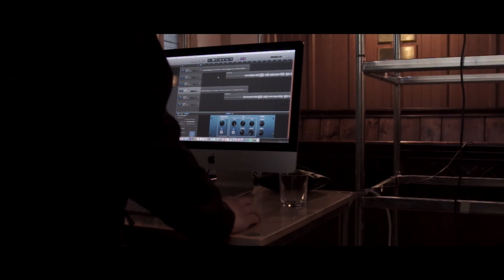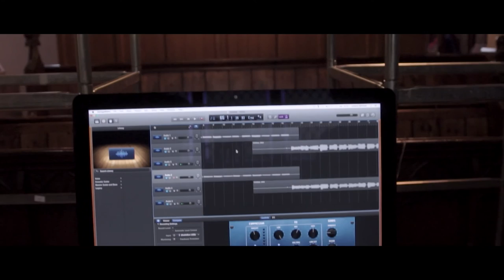Organography Part 1 - "Ode to Gideon"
A "classical" piece by Gid played on a Church Organ in All Saints Mattishall Church, Dereham. Pulling out all the stops (Organ Pun...)

Instruments - Gideon
Sound Engineering - Dan
Videography + Edit - Josh

Copyright Organography 2016